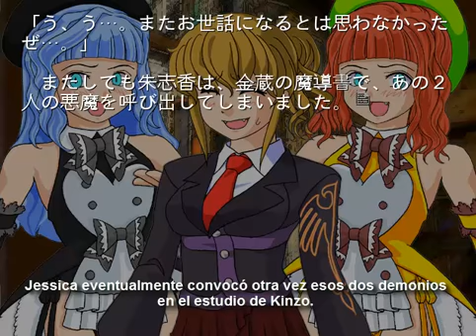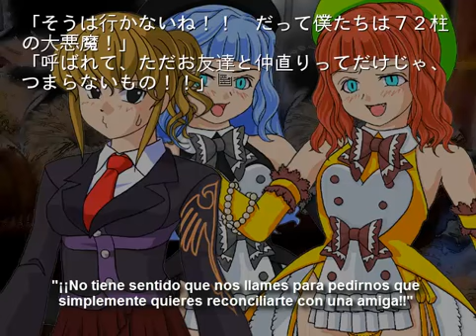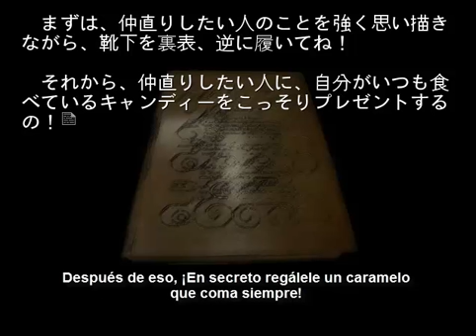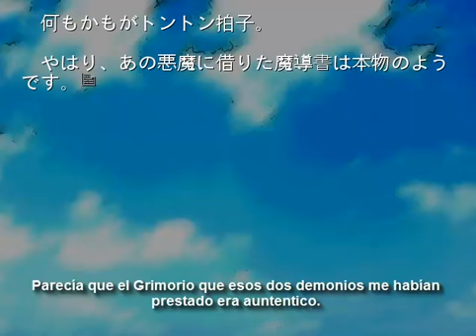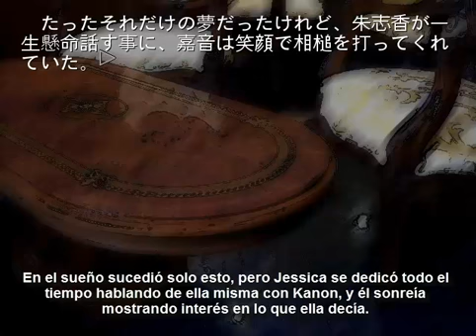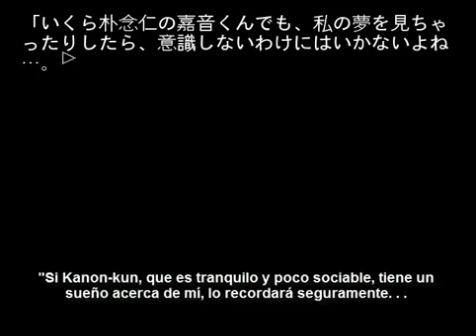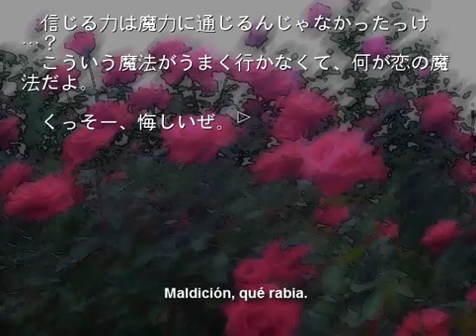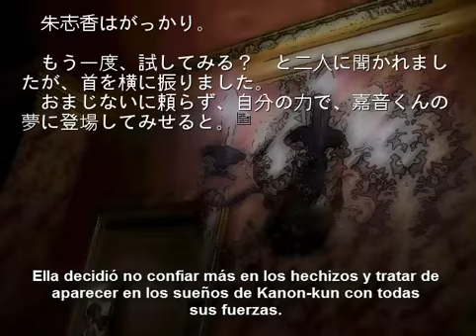05 Umineko Tsubasa Español "Jessica y el hechizo del amor"